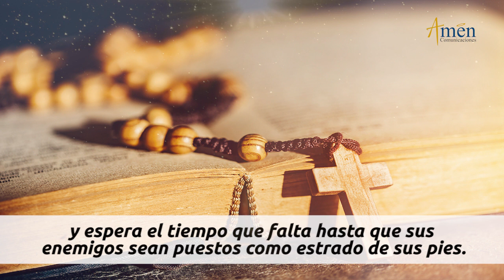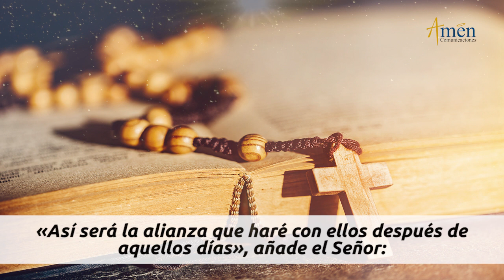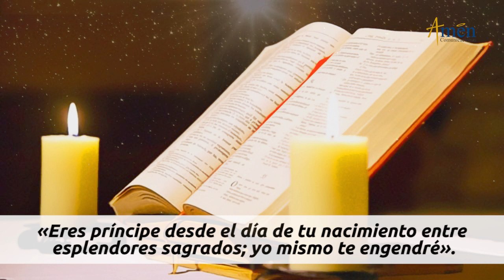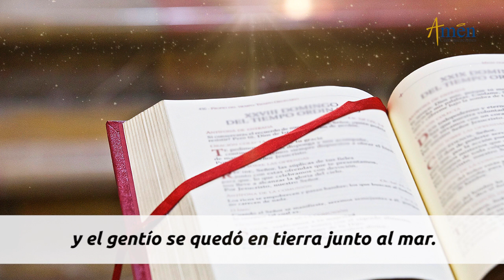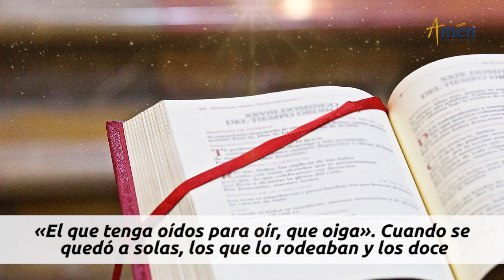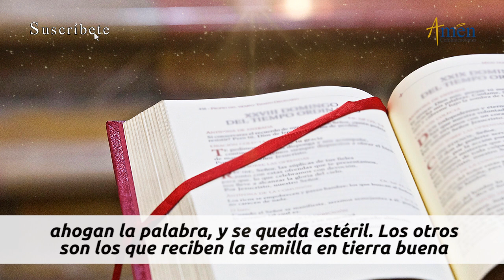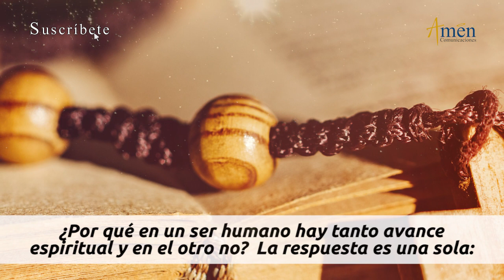Evangelio De Hoy Miércoles 27 Enero 2021 Marcos 16,15-18 l Padre Carlos Yepes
Evangelio De Hoy Miércoles 27 Enero 2021 Marcos 4,1-20

“En aquel tiempo, Jesús se puso a enseñar otra vez junto al lago. Acudió un gentío tan enorme que tuvo que subirse a una barca; se sentó, y el gentío se quedó en la orilla.”

Medita Hoy con el Padre Carlos Yepes : Emociones negativas y cómo superarlas